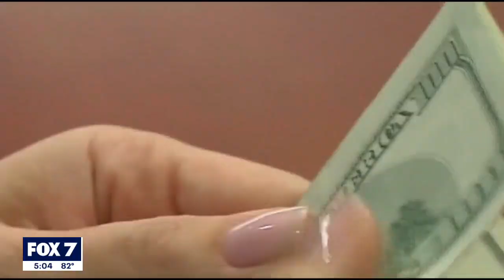Texas lawmakers want to cut economic ties with Russia amid ongoing war | FOX 7 Austin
Economic experts told state lawmakers that cutting financial ties with Russia will not cause a major problem for the state of Texas.